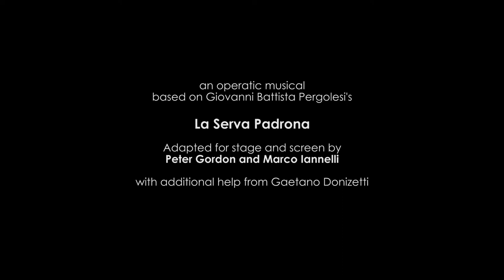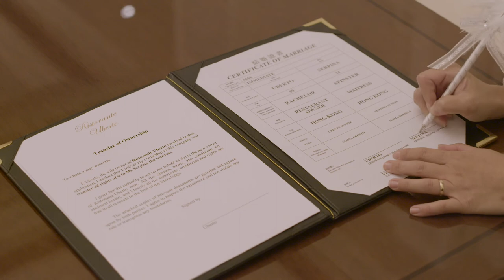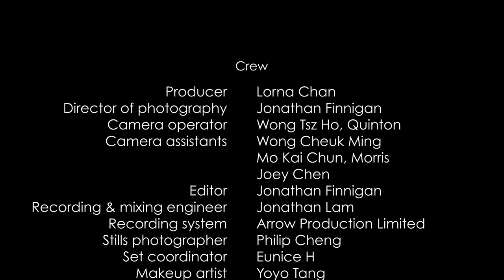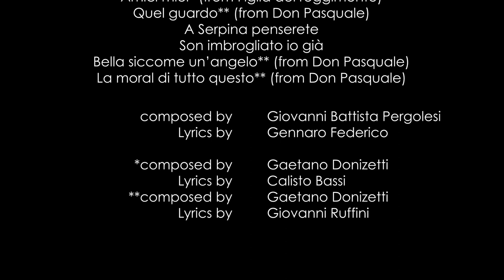"Waitress on Top" ("La serva padrona") opera-film (2021)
"Waitress on Top", is a one-act comic opera based on "La Serva Padrona" by Giovanni Battista Pergolesi with additional music by Gaetano Donizetti. A production of the Italian Cultural Institute Hong Kong, it was filmed live at Hong Kong's iconic Peninsula Hotel in August 2021 and shown on RTHK on Christmas Day.

Starring:
Etta Fung: Serpina
Isaac Droscha: Uberto
Chen Yong: Vespone

Piano: Hsu Wei-En
Director: Jonathan Finnigan
Musical Director: Marco Iannelli
Theatrical Direction: Peter Gordon
Producer: Lorna Chan

"Waitress on Top" reimagines Pergolesi’s celebrated baroque farce “La Serva Padrona” (“The Maid Made Mistress”) in contemporary Hong Kong. Sung in Italian with spoken dialogue in English, this one-act comedy is as bubbly as a glass of prosecco and just as intoxicating.

This new “operatic musical” by Gordon and Iannelli (with story and dialogue based on a play by Peter Gordon), takes Pergolesi's sly, wry and perky arias and duets and augments them with arias from Gaetano Donizetti’s classic comic operas "Don Pasquale" and "La figlia del reggimento".

The story is set in an Italian restaurant … somewhere in Hong Kong (but it could just as easily be Shanghai, Singapore or Manchester). Uberto is the very uptight Italian boss and maitre d', while Serpina is the not-very-conscientious local young woman he's hired as waitress and who causes him no end of trouble. There's another fellow working there but we're not sure where he’s from because no one ever allows him to say anything.

This production debuted on stage at the "Italia Mia" Festival in 2019.